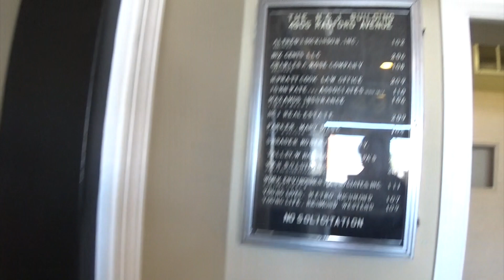Vintage Virginia Hydraulic Elevator @ 4905 Radford in Richmond, VA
This is another awesome Virginia. This one has a different kind of older GAL buttons.